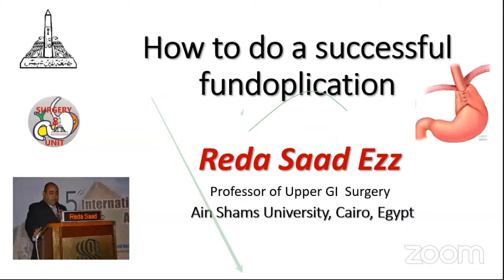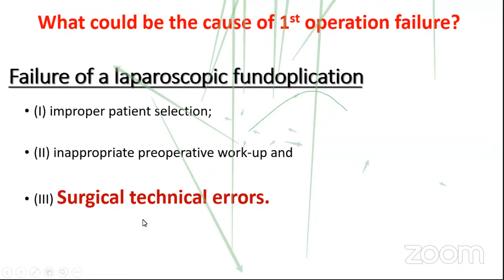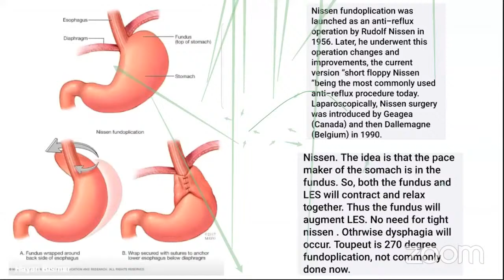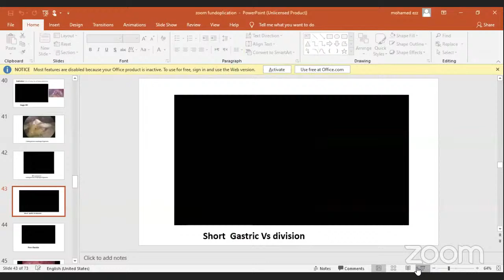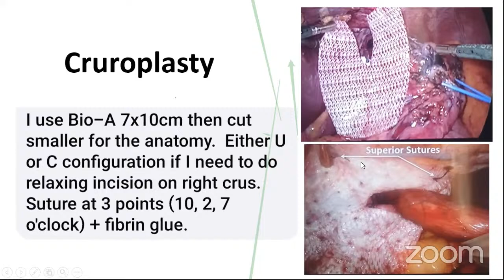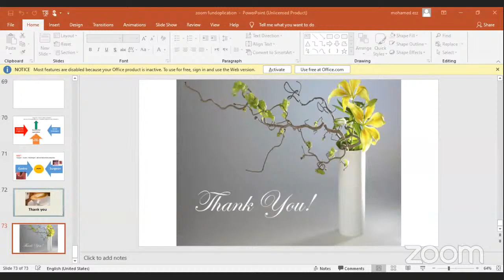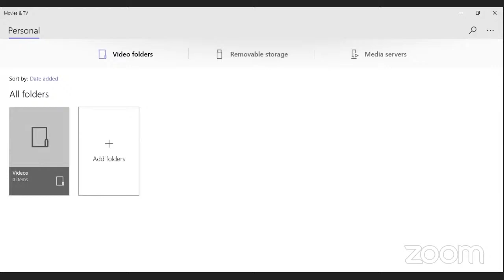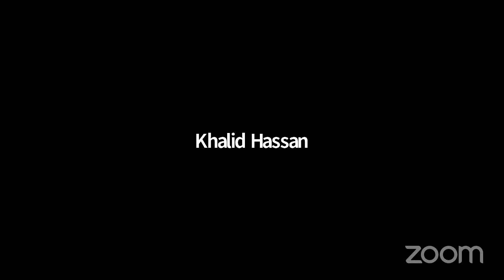Prof. DR. Redaa Saad , laparoscopic Nissen Fundoplication, how to do ?